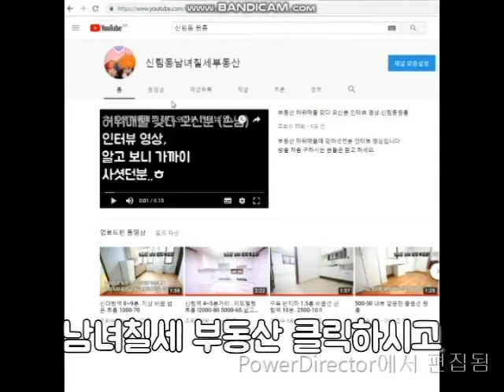신림동원룸 2019 와 1988의 만남.신대방역 10분. 500-45~3000-20